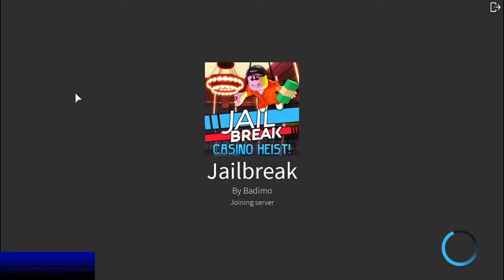Trying to drive as fast as I can in M12 Molten - ROBLOX Jailbreak!